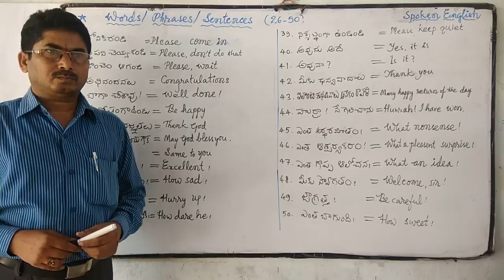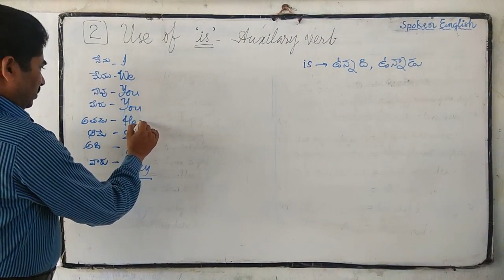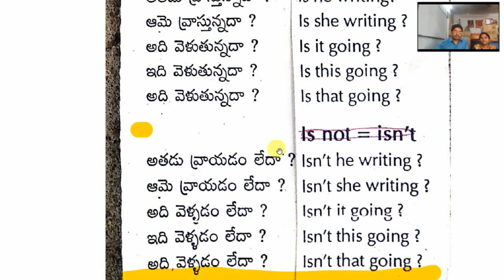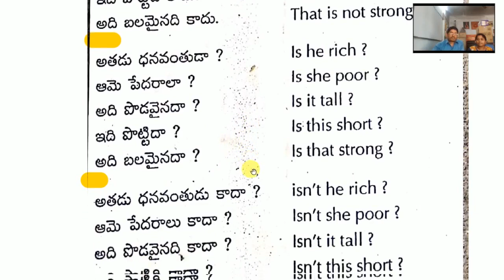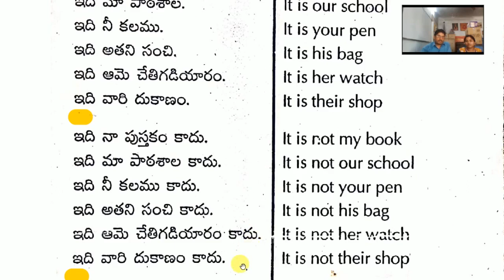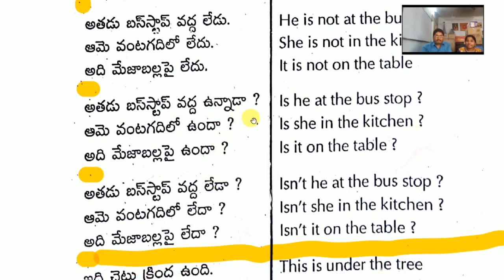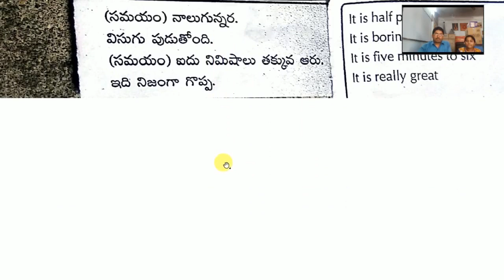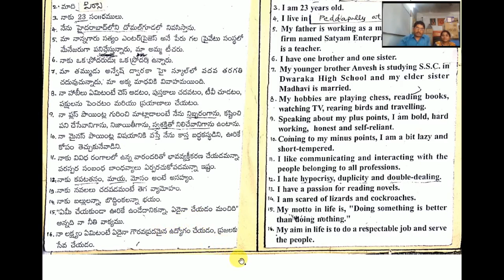Spoken English-2 | Words/Phrases/Sentences -26_50, Use of 2. is Speak fast Topic 2.About myself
spoken english
spoken english introduction
spoken english  introduction in telugu
spoken english learning video telugu
spoken english through telugu Videos
Ashanna Spoken English Videos
 Telugu-English Videos By ashanna sir
to speak english through through
english conversation through telugu
telugu to english
Daily activities Through telugu
English Sentences Through telugu
daily habits Through telugu
habitual actions
do does
daily conversation
learn english
English coaching
English classes
Learn English by Ashanna Rathipelly 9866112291
do does did Ramu
does and did
daily used words
Spoken English tutorials Ashanna Rathipelly 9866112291
English Learning Videos
Telugu to English
English from Telugu
Learn languages online by Ashanna Rathipelly 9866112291
Free Online Classes
uses of shall
uses of can
Spoken English Learning Videos Ashanna Rathipelly 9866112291
Daily English Conversation Lesson
correct usage of do
exact usage of do
Spoken English in Telugu
English phrases in Telugu
Daily usage English Phrases Ashanna Rathipelly 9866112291
How to learn English
Daily phrases in English
From Telugu to English
English Speaking Course Online Ashanna Rathipelly 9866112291
English Speaking Learning Videos
Spoken English THrough Telugu
Spoken English From Telugu
Telugu to English Learning
Techniques for learning languages Ashanna Rathipelly 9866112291
Spoken English full course
Learn English from Telugu
Basics Spoken English
Spoken English introduction
Spoken English for beginners in telugu
Why should learn Basic Spoken English
Basics Spoken English for all
Easiest Spoken English
spoken english by ashanna rathipelly
creative spoken english
spoken english in a creative way